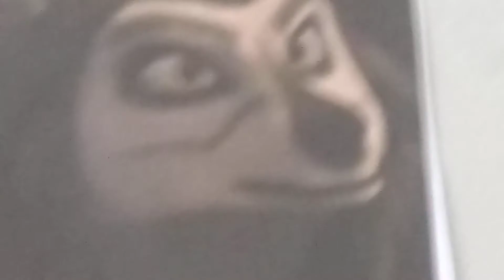He's cool.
Coolest side character ever!! 🐺👌